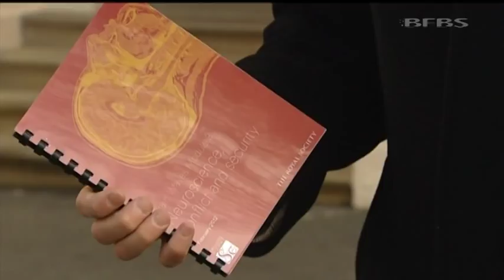Mind-controlled drones a Pandora's box 07.02.12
Drones guided by thought control raise the possibility of machines instead of men being blamed for military accidents and war crimes, a leading scientist warned today.

Fast-moving advances in neuroscience mean that pilotless attack planes controlled by an operator's thoughts may be a reality in the "not too distant future", according to Professor Rod Flower.

But he warned that such technology would take ethical concerns over the use of drone weapons to a new level.

The CIA's use of drones to "take out" alleged al Qaida terrorists in Pakistan, Afghanistan and elsewhere has already stirred up a storm of controversy, with claims of numerous innocent civilians being killed.

Prof Flower, a biochemist at the William Harvey Research Institute, Queen Mary, University of London, chaired a Royal Society working group looking at the potential military impact of advances in neuroscience.

In their report, one of a series from the Royal Society looking at the field of neuroscience, the experts call on the UK government to be as "transparent as possible" about research into military and law enforcement applications.

They also urge scientists to be aware that their work could be used to harm as well as help and heal.

One such area of cutting edge research involves the development of "mind-control" systems to aid people severely disabled by illness or injury.

Scientists have already demonstrated how a patient's thoughts can be used to move prosthetic limbs or a cursor on a computer screen.

Prof Flower said it may not be long before thought control technology is applied to military machines.

At the same time, drones were becoming increasingly autonomous, raising serious ethical questions.

Speaking at a press conference in London, Prof Flower said: "At the moment, drone control is like controlling a model aircraft, but supposing some time in the not too distant future a drone was controlled by your thoughts.

"The drone may even have some self defence capability. You could see a situation where what you think and what the drone interprets you thinking is very, very blurred. So where does the responsibility for blowing up a wedding party lie? Is it with your brain or the software in the drone?"

The working party focused mainly on chemical weapons designed to incapacitate temporarily rather than kill.

Scientific evidence suggested it would not be possible in the foreseeable future to develop a "safe" incapacitating agent.

The death of more than 100 hostages in 2002 after Russian forces used a knock-out gas to storm a theatre seized by Chechen terrorists showed how the use of such weapons can go disastrously wrong.

Yet there were worrying indications of moves to develop incapacitating chemicals for use in domestic law enforcement and riot control, said the working group.

Although the Chemical Weapons Convention (CWC), which the UK has signed, forbids the military use of incapacitating agents, it permits their use for "law enforcement including domestic riot control purposes".

In 2009 the British Government issued a statement suggesting that employing such agents for law enforcement could comply with CWC. Previously it had seemed to accept that CS gas and other "riot control agents" were the only chemicals permissible for law enforcement.

The working group urged the Government to publish a new statement clarifying its position.

Prof Flower said: "We know that neuroscience research has the potential to deliver great social benefit - researchers come closer every day to finding effective treatments for diseases and disorders such as Parkinson's, depression, schizophrenia, epilepsy and addiction. However, understanding of the brain and human behaviour coupled with developments in drug delivery also highlight ways of degrading human performance that could possibly be used in new weapons, especially incapacitating chemical agents.

"This is why it is so important that the UK Government is clear about its reasons for the changes made to its interpretation of the law enforcement exemption in the CWC."